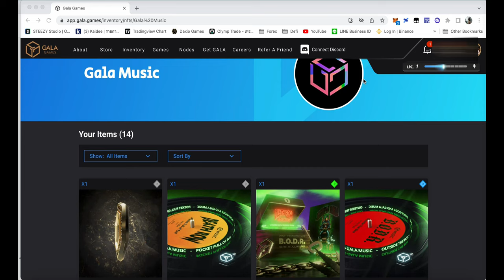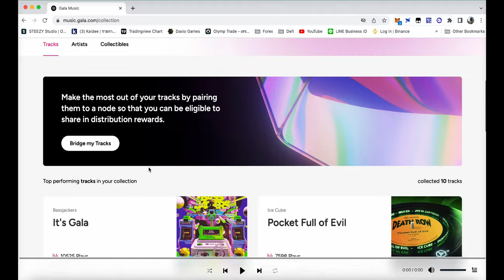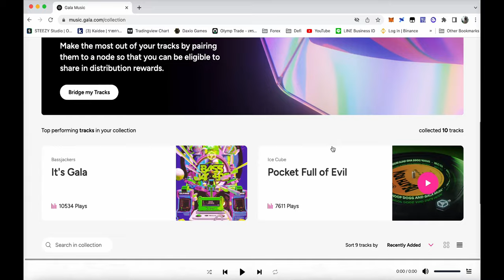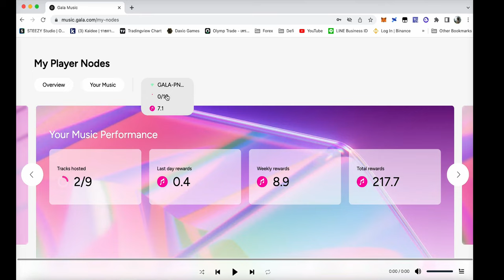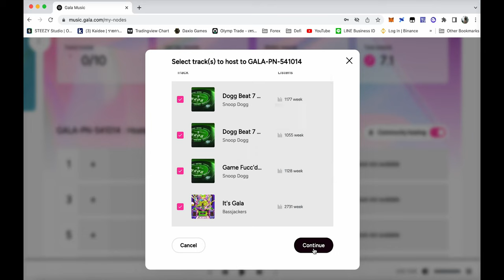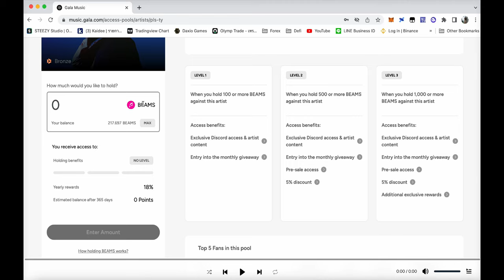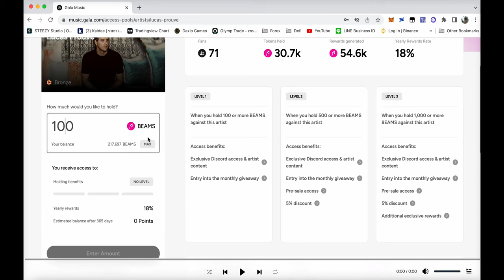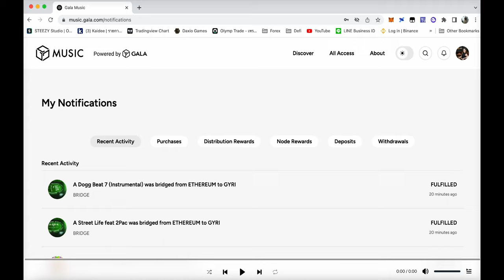GALA : วิธี pair music และรัน player node (Galamusic node)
วิธีpair music หรือใส่เพลงใน player node เพื่อรัน ได้รับรางวัลเป็น BEAM
แล้วเอา BEAM ไปทำอะไรต่อได้บ้าง

วิธีทำ และ รายละเอียด Artists pool

สมัครบัญชี Gala เพื่อซื้อ Gala node ผ่านลิงค์นี้🔻
[ ลุ้นรับ NFT ITEM ]

Ref code : 60f622b6cd7a19724f2c6b5c

ติดต่อธุรกิจ และ สมัครเล่นเกมส์อื่น ๆ ในเครือ